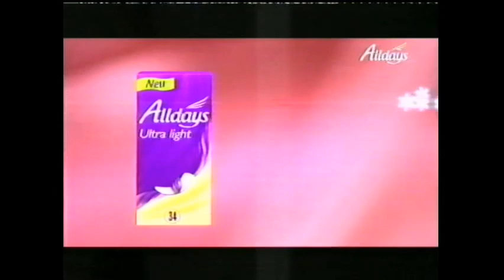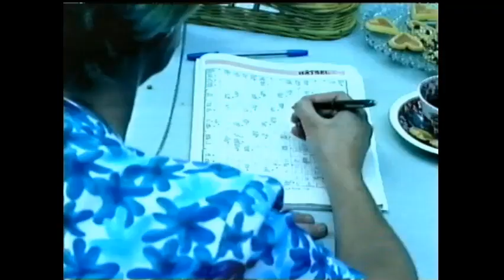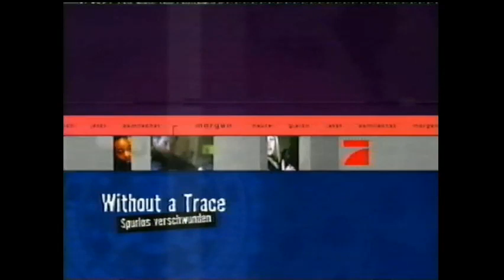30.09.2003 Pro7 Werbeblock bei "Friends"